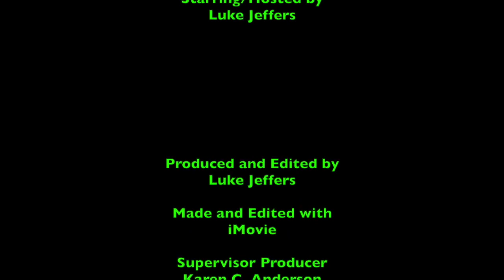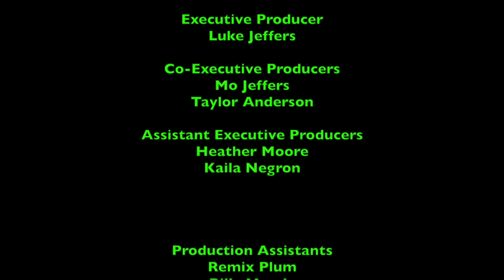Lunchtime with LJPCBM/Kwelp - Episode 40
Original Airdate: November 1st, 2019